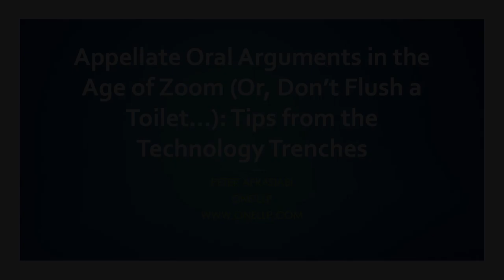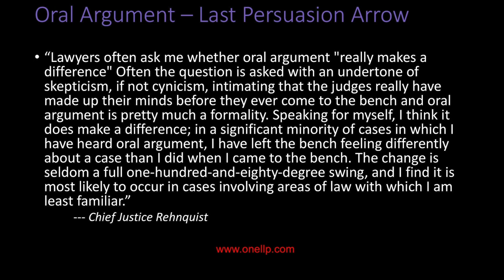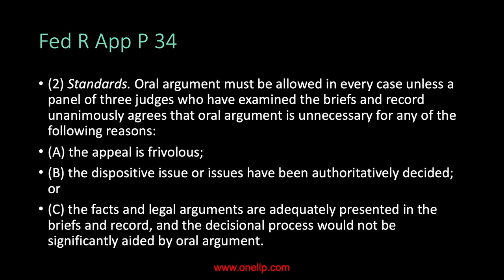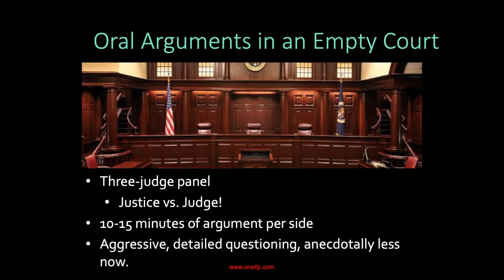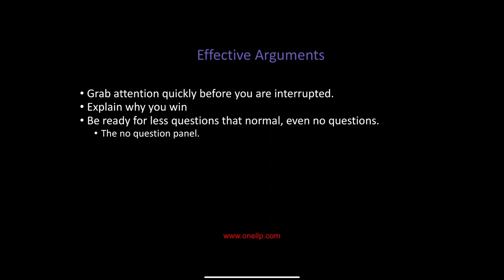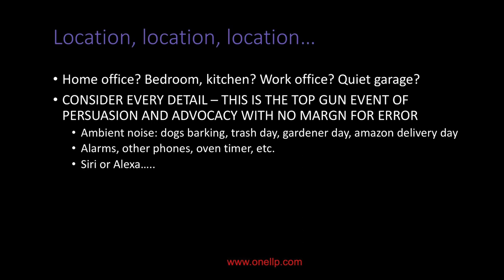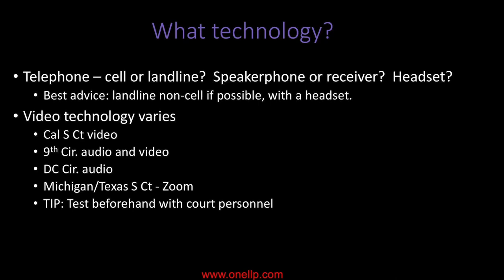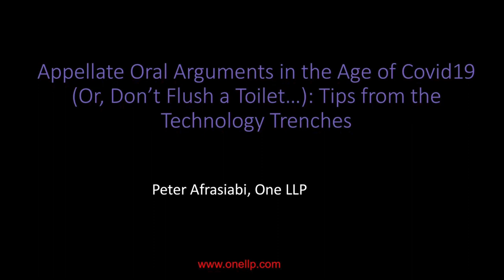Appellate Oral Arguments in the Age of Zoom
Arguing an appeal via video or audio conference in the age of the coronavirus (COVID-19) pandemic? This course gives you both the substantive and practical advice you need to have a successful oral argument in this unique and challenging medium.
Presenter: Peter Afrasiabi